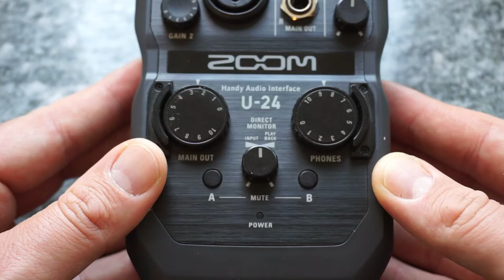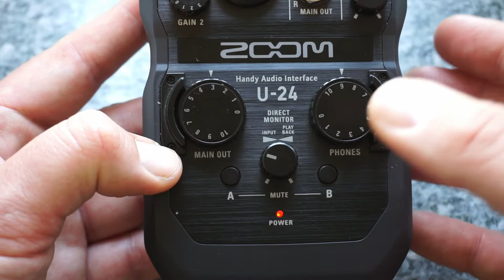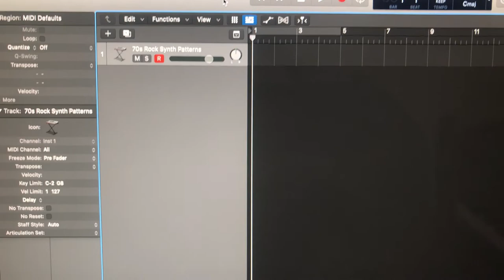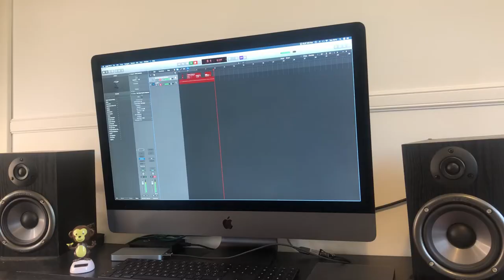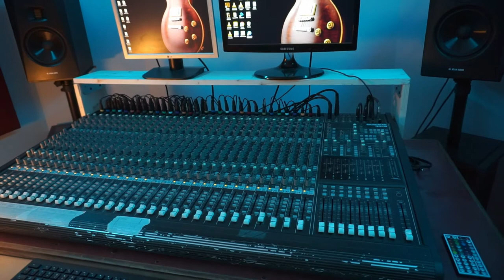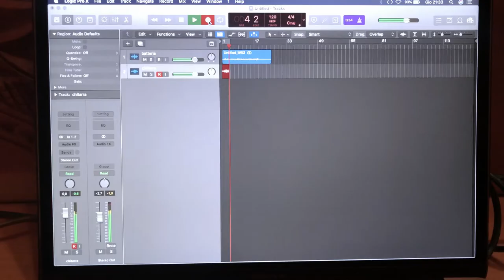Una SCHEDA AUDIO da 80 EURO che va bene con Tutto? Zoom u24 (test con Macbook AIR 2020)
Nuovo test audio.
Oggi provo una scheda audio ECONOMICA che si può usare con tutto! L'ho testata co iMac, MacbookAIR 2020 e iPad...

Scheda audio ZOOM U24

Adattatore USB C

UN SINCERO GRAZIE A MANOLO BUSINELLI E AL SUO 4MONKEYSTUDIO !! RAGAZZI ANDATE A TROVARLO !!